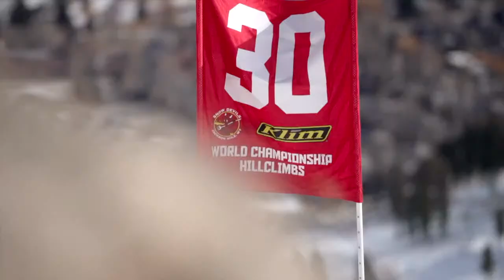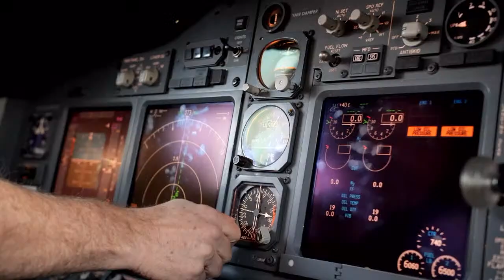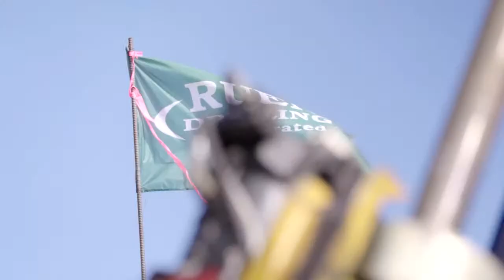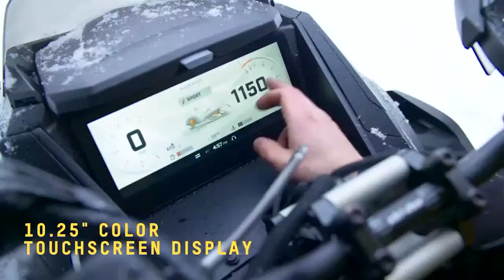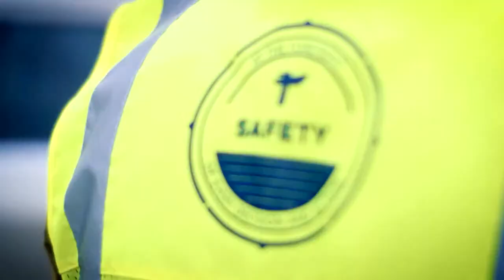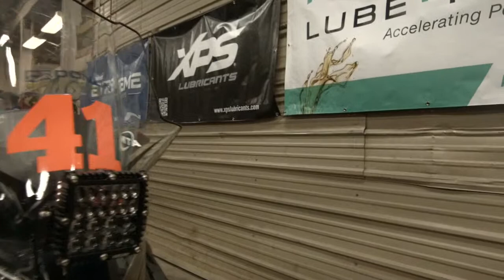2023 Iron Dog Wrench Day Session One